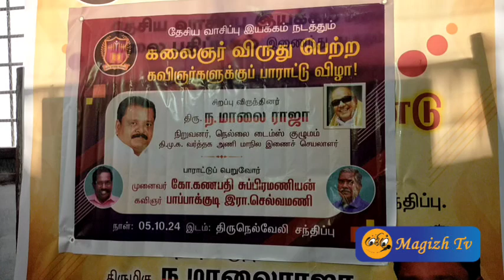நெல்லை கவிஞர்களுக்குப் பாராட்டு விழா!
சென்னையில் கலைஞர் விருது பெற்ற

கவிதை உறவு இலக்கிய மாத இதழ் மற்றும் வி.ஜி.பி. உலகத் தமிழ்ச் சங்கம் இணைந்து முத்தமிழ்அறிஞர் கலைஞர் நூற்றாண்டு நிறைவினையொட்டி தமிழகம் தழுவிய அளவில் நூறு கவிஞர்களைத் தேர்ந்தெடுத்து கலைஞர் விருது வழங்கியது. கடந்த மாதம் மருத்துவம் மற்றும் சுகாதாரத் துறை அமைச்சர் மாண்புமிகு மா.சுப்ரமணியன் இதனை வழங்கினார். இதில் விருது பெற்ற திருநெல்வேலி கவிஞர்கள் சங்கர் நகர் சங்கர் மேல்நிலைப்பள்ளி தமிழாசிரியர்  முனைவர் கோ.கணபதி சுப்பிரமணியன் மற்றும் கலை பதிப்பகத்தின் பதிப்பாசிரியர் கவிஞர் பாப்பாக்குடி இரா.செல்வமணி ஆகியோருக்கு தேசிய வாசிப்பு இயக்கத்தின் சார்பில் நெல்லை சந்திப்பில் பாராட்டு விழா நடைபெற்றது.

விழாவிற்கு தேசிய வாசிப்பு இயக்கத் தலைவர்  தம்பான் தலைமை தாங்கினார். தி.மு.க. வழக்கறிஞர் அணி நிர்வாகி  கே.ஏ.ஏ.கந்தசாமி  மற்றும் நறுமுகை நற்றமிழ்ச் சங்கத் தலைவர் ஜெயமேரி ஆகியோர் முன்னிலை வகித்தனர்.  தாமிரபரணி வாசகர் வட்டத் தலைவர் முனைவர் கா.சரவணக்குமார் அனைவரையும் வரவேற்றுப் பேசினார். பசும்பொன் முத்துராமலிங்கத் தேவர் கல்லூரி தமிழ்த் துறை பேராசிரியர் ஹரிஹரன், பேராசிரியை மகாலட்சுமி, பணி நிறைவு பெற்ற சுத்தமல்லி அரசு மேல்நிலைப்பள்ளி தலைமை ஆசிரியர் கோமதிநாயகம், கவிஞர் மூக்குப்பேரி தேவதாசன், தமிழ்நாடு கலை இலக்கியப் பெருமன்ற நிர்வாகி கவிஞர் கோதைமாறன், சிவப்பிரகாசர் நற்பணி மன்ற துணைத் தலைவர் கவிஞர் முத்துசாமி, எழுத்தாளர் காயல் அருள், மருத்துவக் கல்லூரி மாணிக்கவாசகம், தமிழ் வளர்ச்சிப் பண்பாட்டு மையச் செயற்குழு உறுப்பினர் புன்னைச் செழியன், சித்த மருத்துவக் கல்லூரி இருளப்பன் கோபாலகிருஷ்ணன், அகவை முதிர்ந்த தமிழறிஞர் சங்க மாநிலத் தலைவர் கவிஞர் சுப்பையா, புகைப்படக் கலைஞர் துரைராஜ் தச்சை குருநாதன்  உள்ளிட்டோர் பாராட்டுரை வழங்கினர். கலைஞர் விருது பெற்ற கவிஞர்களுக்கு தேசியவாசிப்பு இயக்கத்தின் சார்பிலும் தமிழ் அமைப்புகள் சார்பிலும் நினைவு பரிசுகள் வழங்கப்பட்டது. முனைவர் கணபதி சுப்ரமணியன்,கவிஞர் பாப்பாக்குடி செல்வமணி ஆகியோர் ஏற்புரை வழங்கினர்.நிறைவாக மீனாட்சிபுரம் கிளை நூலகர் அகிலன் முத்துக்குமார் அனைவருக்கும் நன்றி கூறினார்.